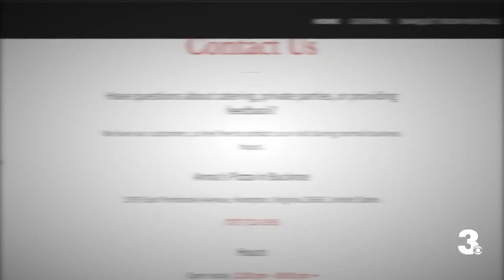Hampton residents react after fire at Anna's restaurant in Buckroe Shopping Center